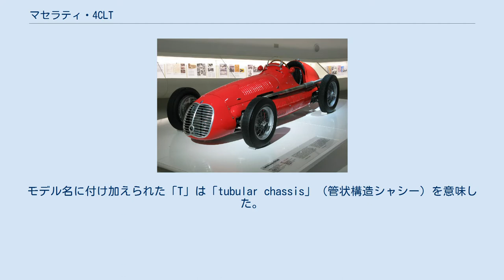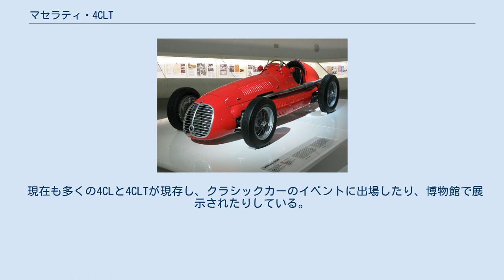マセラティ・4CLT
マセラティ・4CLT (Maserati 4CLT) は、マセラティによって開発されたシングルシーターのレーシングカー。
前作の4CLに2段式のスーパーチャージャーとチューブ形状のシャシーを導入して1948年に製作された。
4CLTは続く2年間で着実にアップグレードされ、F1世界選手権初年度に投入される究極型の4CLT/50に発展した。
第二次世界大戦直後およびF1世界選手権が始まってからの2年間に行われたレースで多くのプライベーターが4CLTを選択した。
 実験モデルの4CLに加えられたシャシーとエンジンの変更は、最終的に4CLTで採用された。
モデル名に付け加えられた「T」は「tubular chassis」（管状構造シャシー）を意味した。
管状構造がもたらすねじれ剛性の改善は、旧型直列4気筒エンジンのツイン過給機によるアップグレードに起因するトルクおよびパワーの増加に対抗するために必要とされた。
パワーは4CLの220から260 bhp (194 kW)程度まで増加した。
その他には、クランクシャフトにローラーベアリングを使用、鍛造のリアサスペンションコンポーネントが含まれ、シャシーには油圧ダンパーが採用された。
 4CLTの最初のバリエーションは、1948年サンレモグランプリでデビューしたことから「サンレモ」のニックネームで呼ばれた。
アルベルト・アスカリが4CLTで勝利したことで、そのニックネームは確立した。
ルイジ・ヴィッロレージとレグ・パーネルが1948シーズンの残りのレースのうち5勝を獲得した。
F1世界選手権の初年度となった1950年、ルイ・シロンはホーム戦となった1950年モナコグランプリで3位となり、サンレモはマセラティにとって最高の成績を獲得した。
世界選手権を戦った最後の4CLのバリエーションはアルザーニ・ヴォルピーニが改良した4CLT/48で、1955年イタリアグランプリの予選を走行したが、決勝には出場しなかった。
 1949年にはブレーキドラムの軽微な変更、ベーンから冷却スリットへの切り替え、コックピットの計器板レイアウトとオイルヘッダータンクの変更などが行われ、これに伴い4CLT/49と呼ばれることもあった。
それはファクトリーチームでは知られていなかった。
アスカリ、ヴィッロレージ、パーネルのトリオにファン・マヌエル・ファンジオとエマヌエル・ド・グラッフェンリードが加わり、彼らは最初の15戦の内9勝を挙げた。
その中にはグラッフェンリードによるイギリスグランプリでの勝利も含まれた。
しかしながら、シーズン後半にはフェラーリとタルボの新車が急速に台頭し、マセラティは追加の3勝しか挙げることができなかった。
 1950年にはF1世界選手権が始まった。
改良されたアルファロメオ・158と既に競争力を持つフェラーリとタルボに対応して、マセラティは4CLTのエンジンを再びアップグレードした。
マルチパートクランクシャフト、軽量化とバランスを改良したロッド、より強力なスーパーチャージャーと点火タイミングの変更により、エンジン出力は280 bhp (209 kW).に達した。
10 kg (22 lb)の軽量化と相まって、マセラティの性能はアルファロメオと互角になった。
短期間で多くの改良が行われたが、最終的なアップグレードは10年前に設計されたエンジンにとってあまりにも多く、4CLTのグランプリにおけるパフォーマンスはエンジンの不調によって妨げられた。
シーズン唯一の勝利はノンタイトル戦のポーグランプリで、ファンジオの手による物であった。
同日にパーネリもグッドウッド・サーキットで行われたリッチモンド・トロフィーで勝利している。
その後デヴィッド・ハンプシャーもノッティンガム・トロフィーを獲得した。
ファンジオはまた、アングレームで行われたF2のランパートグランプリでA6GCMのエンジンを搭載した4CLTで勝利している。
スクーデリア・ミラノは改良型の4CLTを1950年および1951年に使用したが、成功しなかった。
 1951年にはプリンス・ビラが49年型の4CLTのエンジンをより強力な4,450 cc (271.6 cu in)のオスカ製V型12気筒自然吸気エンジンに換装した。
このエンジンは300 bhp (224 kW).を発揮し、ビラはシーズン前半にグッドウッドで勝利したが、世界選手権ではスペイングランプリ...